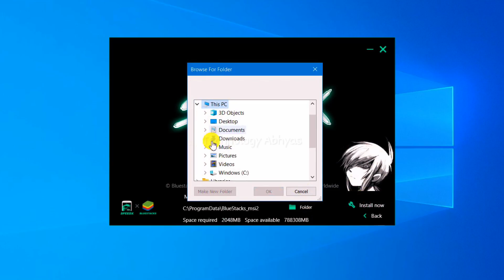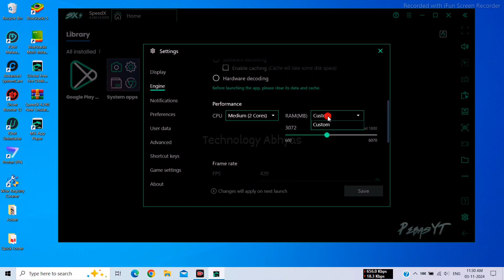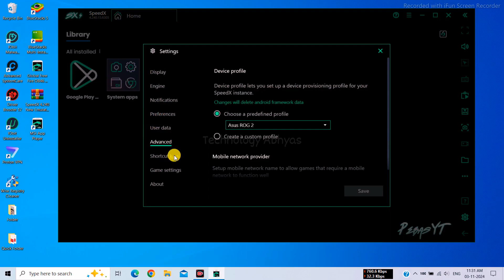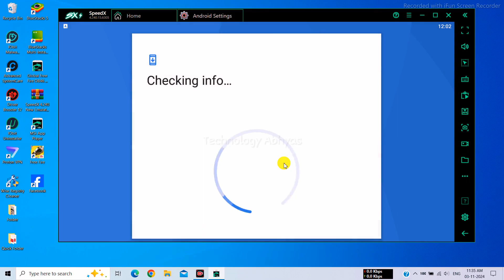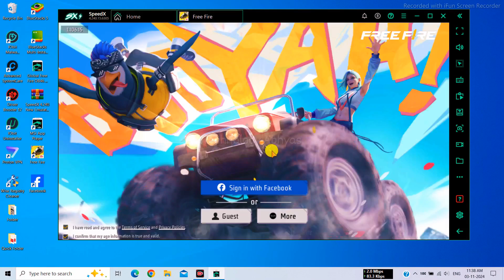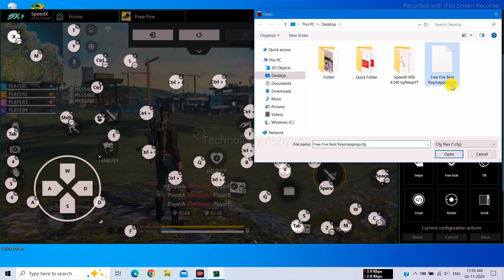SpeedX Best Lite & Brand New Emulator For Free Fire Low End PC || Best Android Emulator For PC 2024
✅ In this video, You'll Learn About "SpeedX Best Lite & Brand New Emulator For Free Fire Low End PC || Best Android Emulator For PC 2024"
SpeedX Emulator for PC CHANGED MY GAMING LIFE in 2 Weeks!

2024 New Best Android Emulator For Low End PC Without Graphics Card (SpeedX emulator)
In this video, I'll show you the best new emulator for free fire on the low end pc without a graphics card. So if you have a low end computer with 1GB RAM, 2GB RAM, and 4GB RAM without any graphics card and you want to play Android apps and games smoothly then this video is for you. The SpeedX emulator is a lite and modified version of MSI app player.

💻System Requirements:-
💠OS: Windows 7, Windows 8/8.1, Windows 10 & Windows 11
💠 Processor: Intel or AMD
💠 Graphics Card: No Need
💠 Memory: 2GB RAM (Recommended 4GB)
💠 Storage: 4GB Free Disk Space  (Recommended 8GB)

🔴 Bluestacks Mega Lite Best Emulator For Free Fire Low End PC | New Android Emulator For PC (2024)

🔴 How to Download and Install BlueStacks 5 on Windows 10 In 2024 | Best Emulator For Laptop & PC | 💯

🔴 Lite LdPlayer Best Emulator For Free Fire Low End PC | LD Player Lite New Version For PC OB45 (2024)

🔴 Fenix Purple Best Emulator For Free Fire Low End PC | Best Emulator For 2GB Ram Low End PC | 2024

🎁EMULATOR CREDIT:- SpeedX (MSI App Player) (Modified by PebasYT)

Best low end pc emulator for free fire new update
How to download speed emulator
Free fire low end pc new emulator
How to download SpeedX in PC
MSI best version for low end PC
msi app player lite version
best emulator for low end pc 2gb ram
1gb ram new emulator for pc
low end pc emulator best
emulator for free fire on pc
smartgaga free fire
smartgaga emulator free fire new update ob46